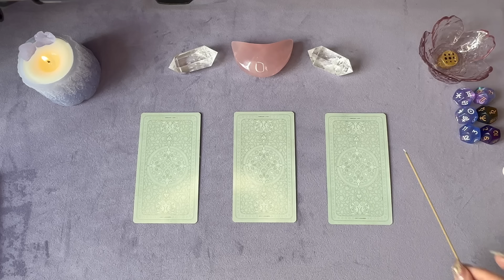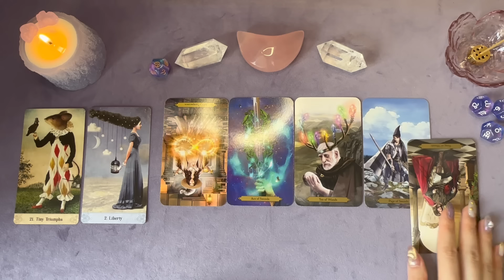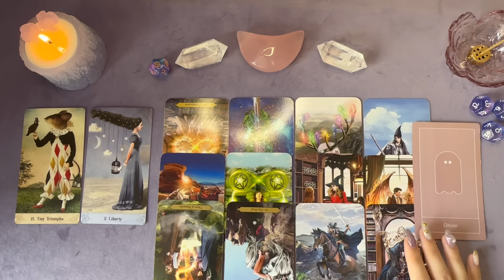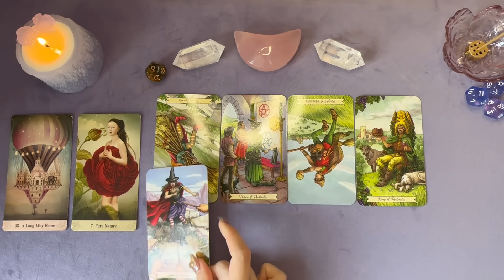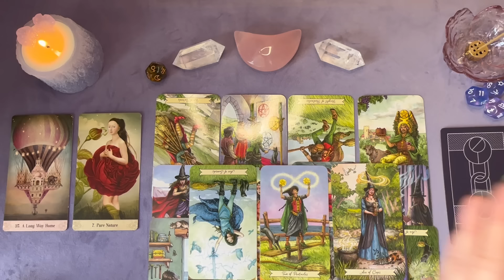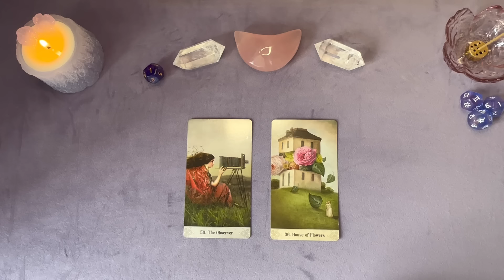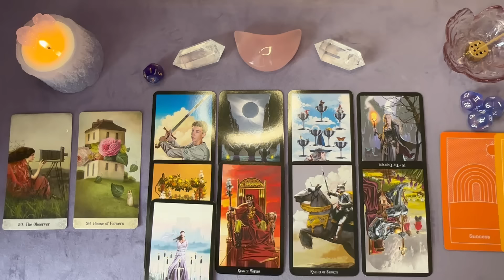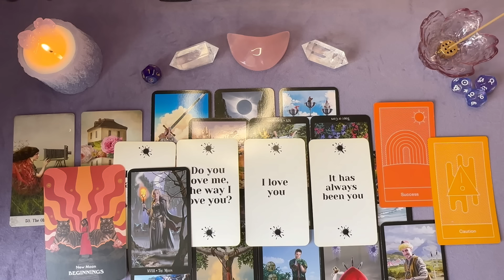💝塔羅占卜| 情人節，Ta要向你告白(Timeless)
🌟歡迎光臨Starseedsoul線上商店🤗
打開鏈接進入商店，关注商店instagram，发现结缘跟您有緣的水晶饰品💗

*近期影片的後期剪輯在調整中，cc字幕缺失會在後期補充，望大家見諒🙇🏻‍♀️感恩理解
*大眾占卜，或許不能對應到每一位朋友的能量，希望可以給大家一些建議和指引。
感恩❤️祝福

📩個占&商務諮詢請聯繫：
▪️助理wechat：starseedac

⚠️除說明欄的官方入口，頻道未授權任何個人或組織，請勿搬運影片及文字。)

🦋特別感謝🙏
在這裡由衷感恩大家的Super thanks捐贈以及Paypal donate捐赠🤲
感恩能量的互換和循環帶給我們更多愛以及指引，Starseed會為大家祈福祝好運相伴 心願達成🍀💗
*每期影片末尾的Super Stars近期暫停顯示，在這裡鳴謝大家的支持🫰
（*款項將用於頻道建設及公益捐贈）

🕗時間軸選項：
0:00 選牌
07:19 第一組(♋️)
36:38 第二組(⭐️)
01:03:45 第三組(1⃣️)